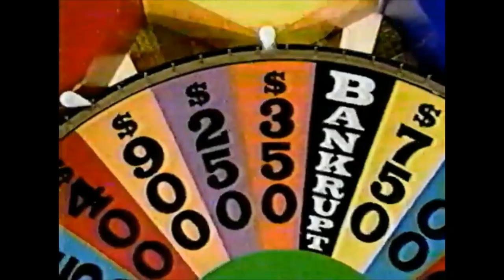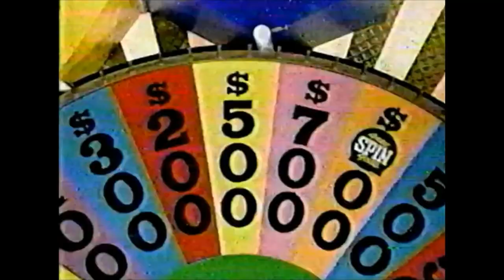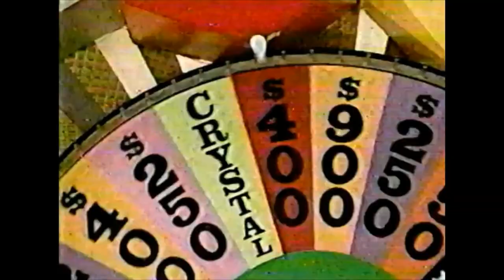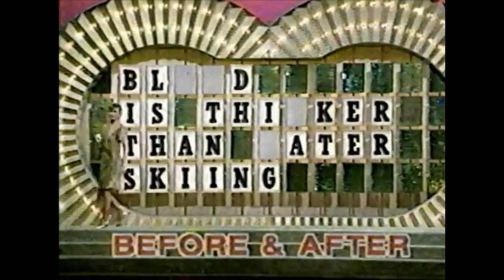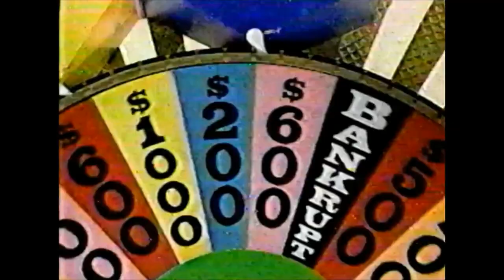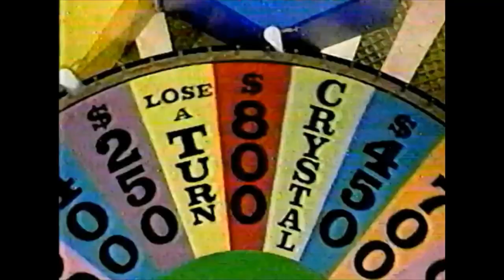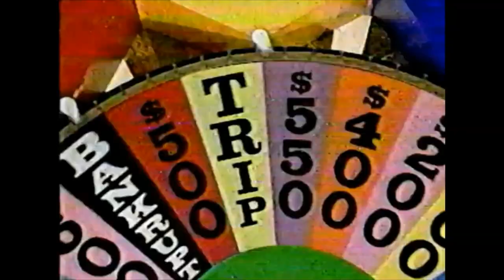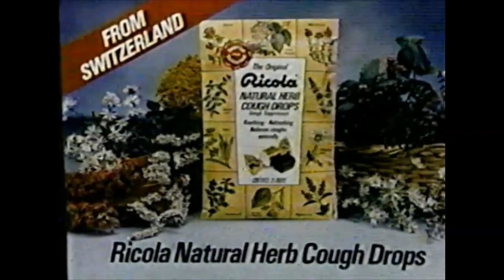Wheel Of Fortune [Season 09] - 02-27-1991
More fun with Wheel Of Fortune.  Also... guess a certain actor, who was on the BUFFY: The Vampire Slayer TV Series, at 09:44.  Shocked the shit out of me, to recognize the British gentleman.

2024 - Continuing to strive for more fun & less TROLLS to deal with; plus more female viewers & tributes to show.